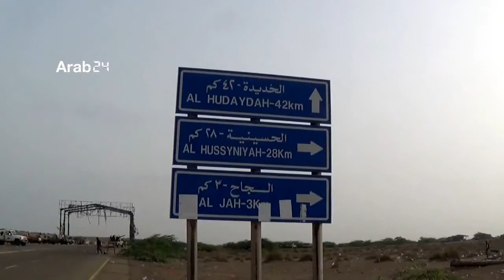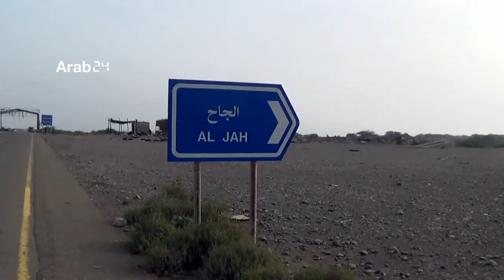الجيش اليمني يواصل تقدمه للسيطرة على الحديدة